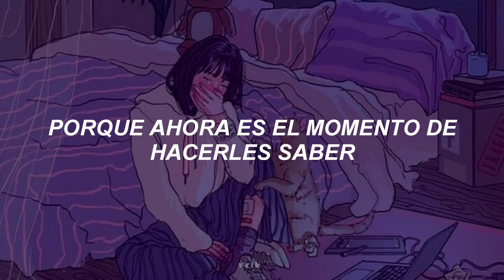あ Canción para entrar en la depre #1 あ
What About Us - P!nk  [Sub. Español]

✃ La letra habla básicamente de la decepción que alguien siente cuando una persona incumple sus promesas, traiciona la confianza de otros y los deja solos ante el peligro

L E T R A:

La da da da da, la da da da da
We were willin', we came when you called
But, man, you fooled us, enough is enough, oh
Oh, what about us?
Oh, what about love? What about trust?
What about us?
'Cause now it's time to let them know
We are ready, what about us?